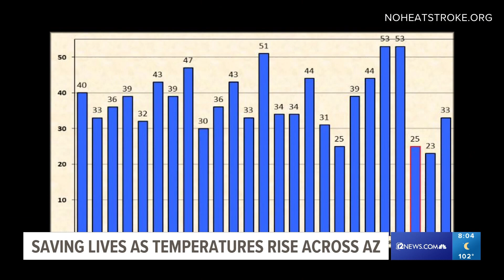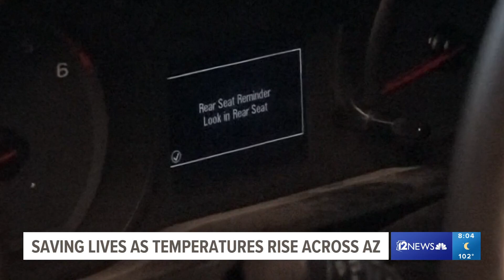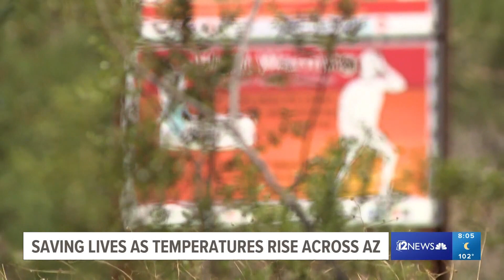Saving lives during the hottest days of the year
Heatstroke begins when the core body temperature reaches about 104 degrees